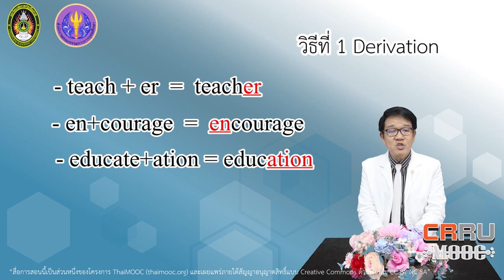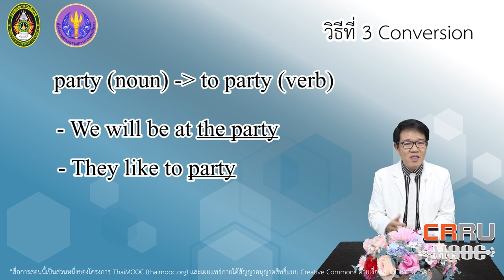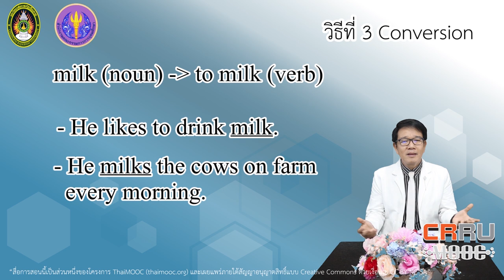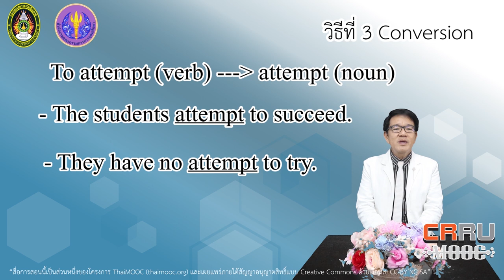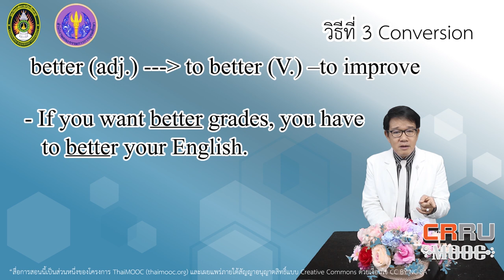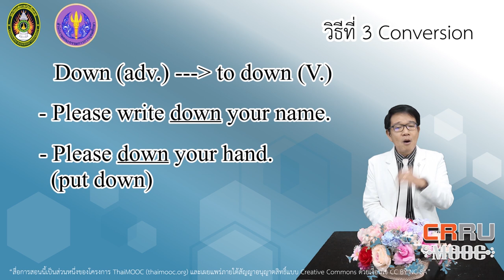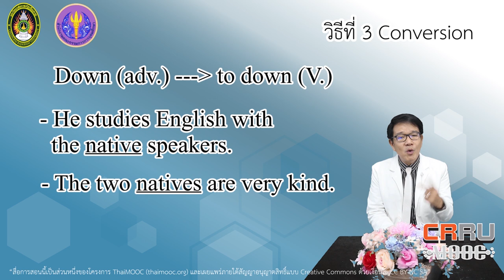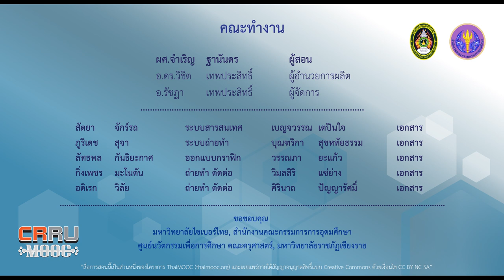Derivational and Inflectional Morphemes